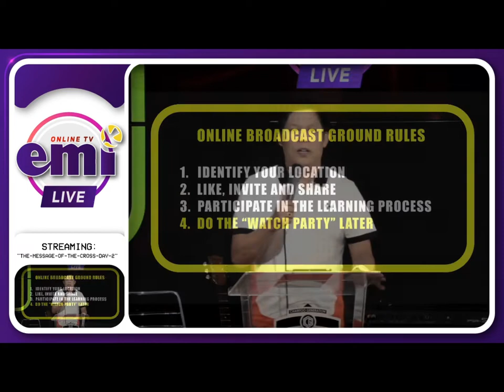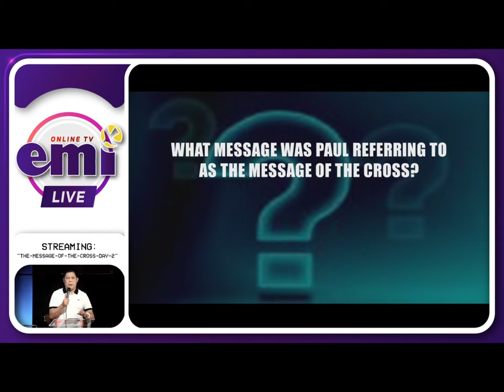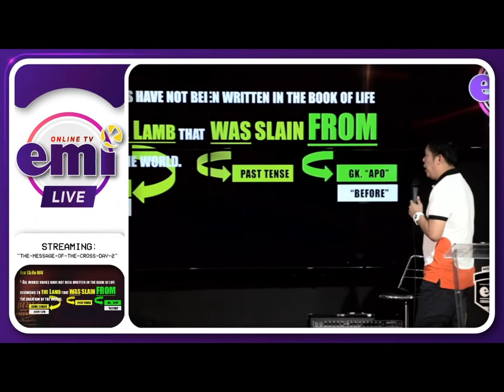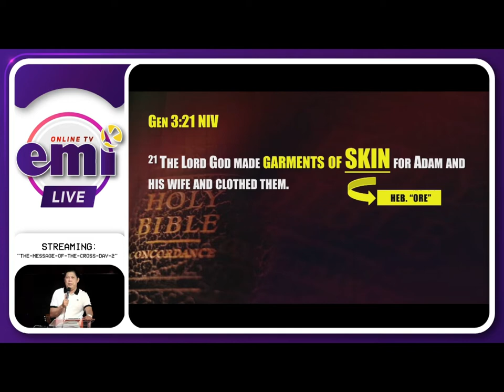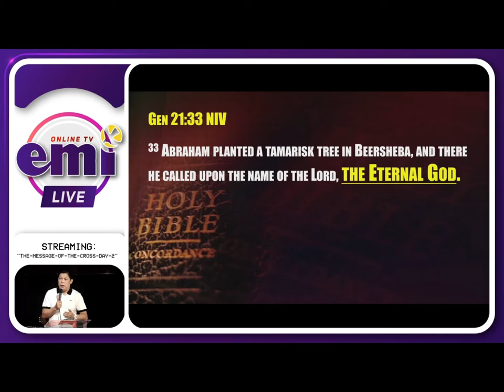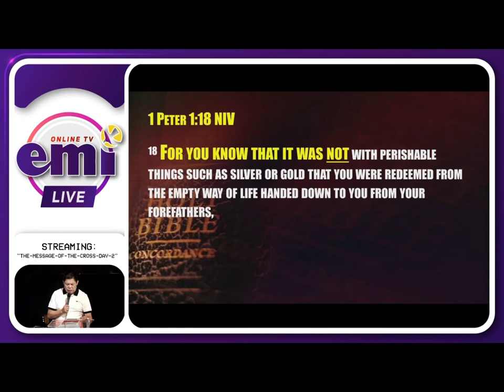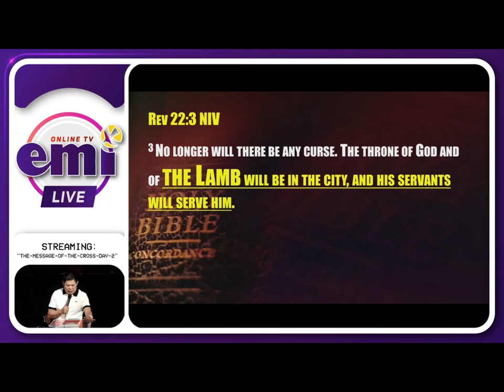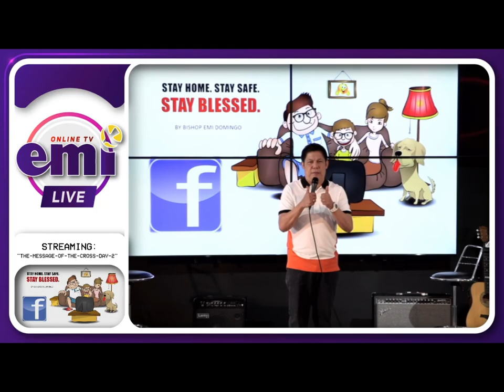HOLY WEEK SPECIAL – THE MESSAGE OF THE CROSS | DAY 2